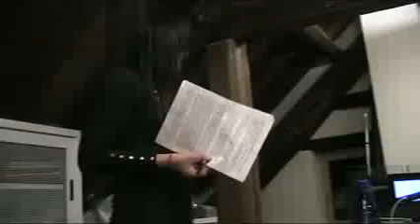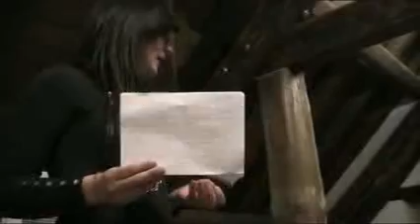Loretta Giannoni / 1: Cosa è una notizia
"Blogger in Carnia"; Povolaro di Comeglians (UD), 4 dicembre 2009.